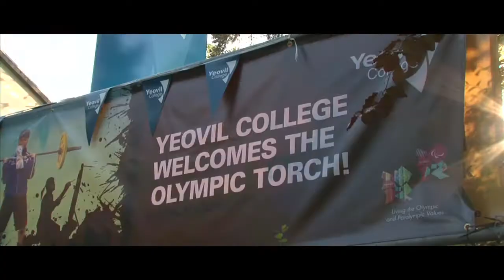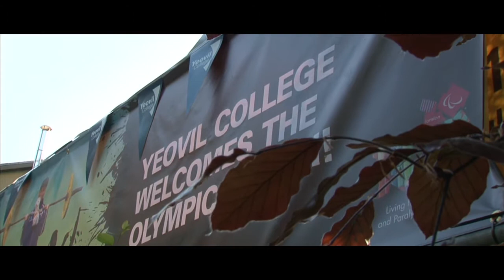Yeovil College | Olympic Day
The Olympic Torch visits Yeovil College as part of the 2012 torch relay. Featuring Winter Olympic Gold Medalist Amy Williams.